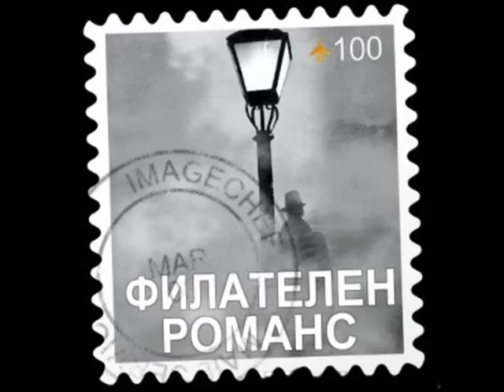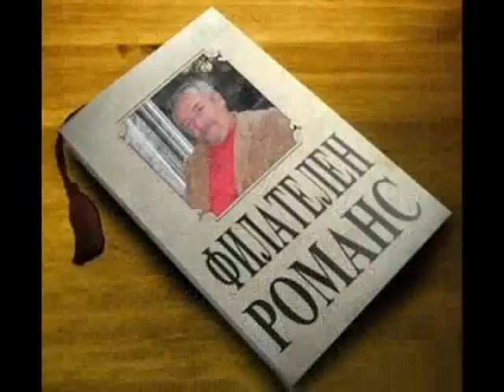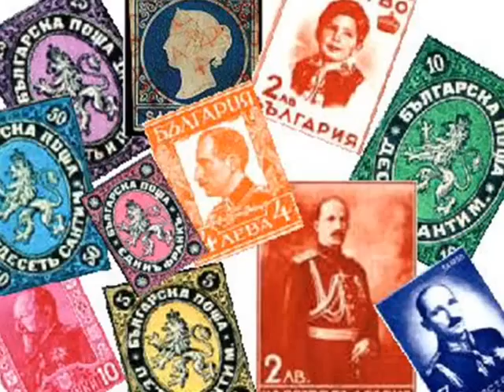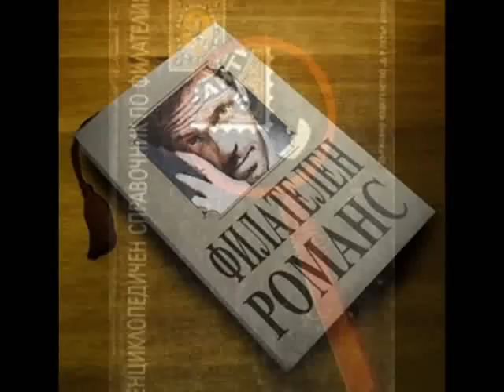ВИКТОР ТОПЛИЙСКИ -"ФИЛАТЕЛЕН РОМАНС"/криминален роман/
КНИГА,РОМАН,КРИМИНАЛЕН